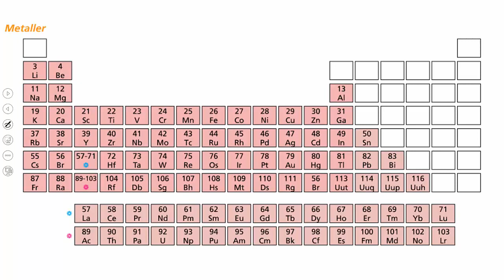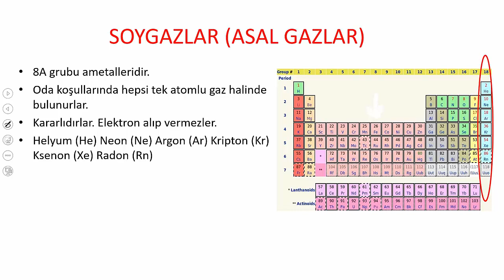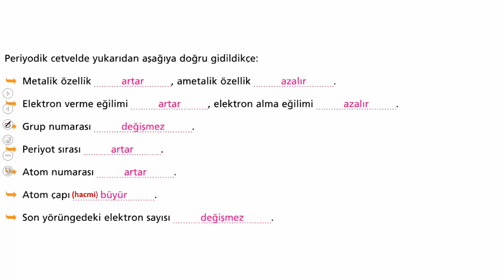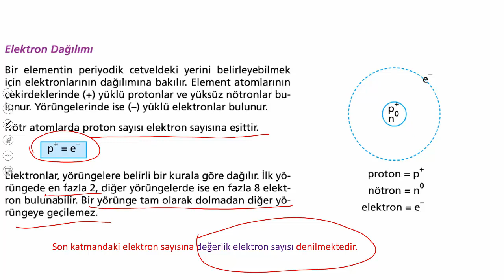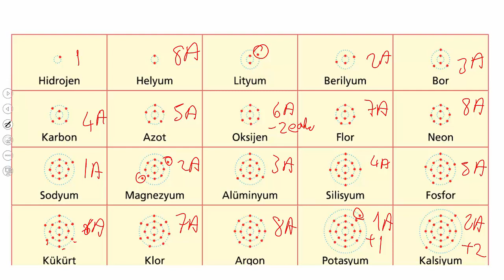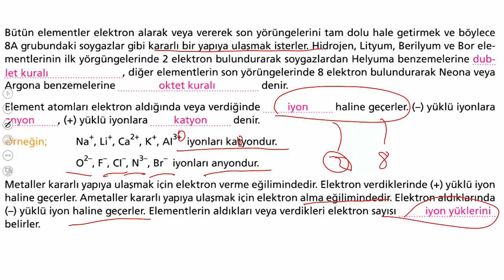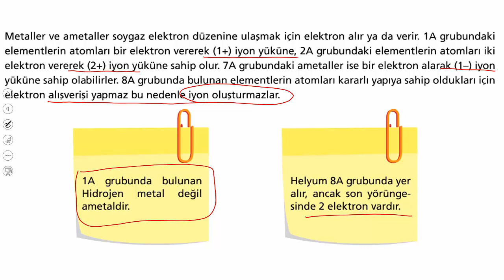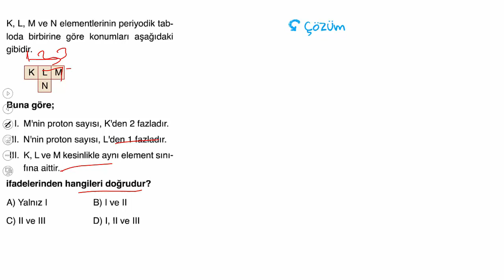8.SINIF ELEMENTLERİN SINIFLANDIRILMASI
8. SINIF LGS FEN BİLİMLERİ ELEMENTLERİN SINIFLANDIRILMASI KONU ANLATIMI. KONU ANLATIMINI İZLEDİKTEN SONRA SORU ÇÖZÜMÜ YAPINIZ. #8.sınıf,